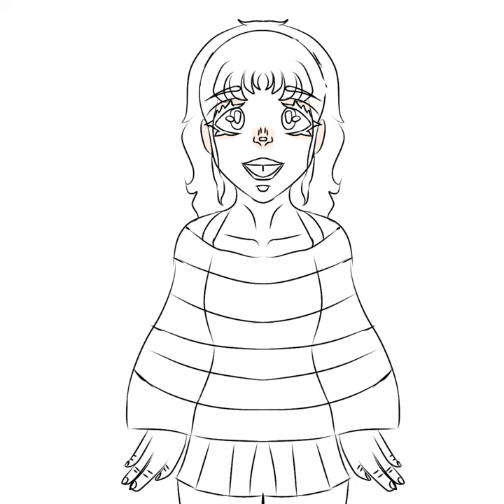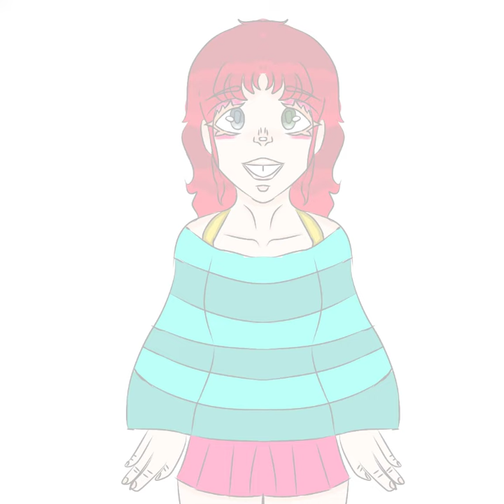sad kid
sad kid is my creepypasta oc and she is the daughter eyeless Jack & laughing Jack and she has I a human form